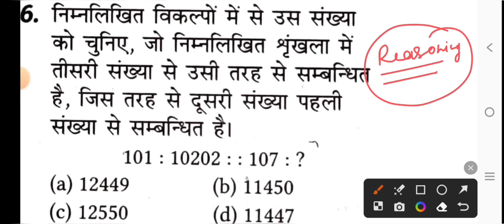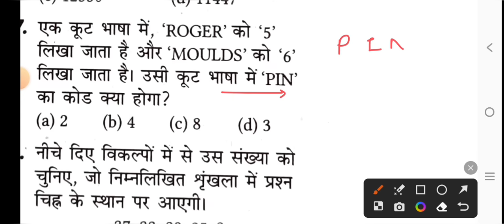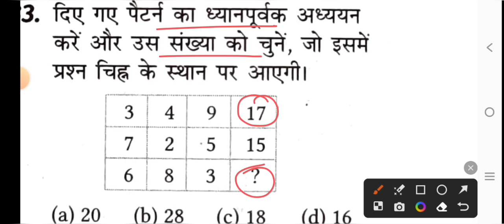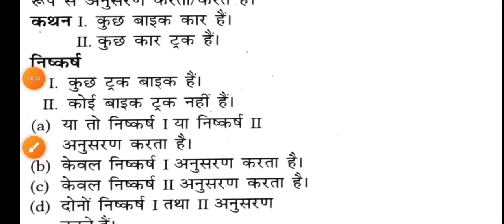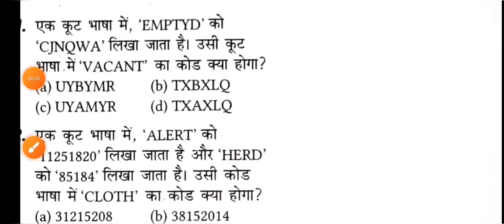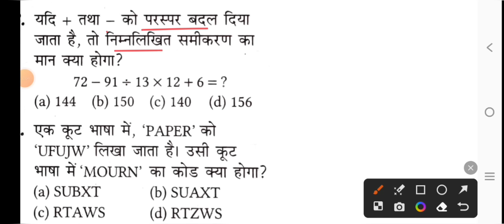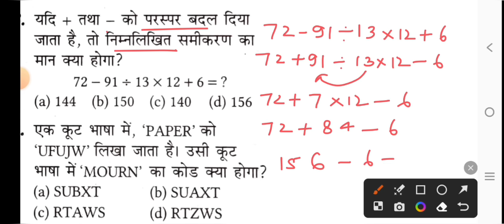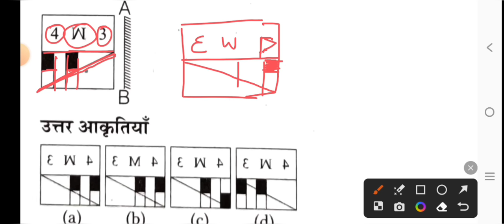Delhi Police 18 November 2023 All shift Reasoning से ऐसे प्रश्न पूछे जा रहे है//Delhi Police 18 Nov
Delhi Police 18 November 2023 All Shift Reasoning Questions Solution.